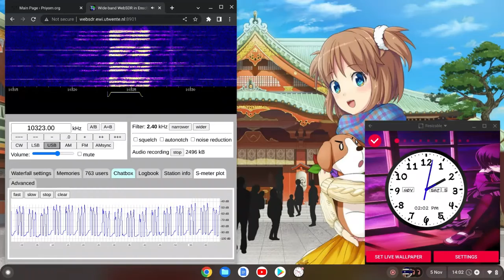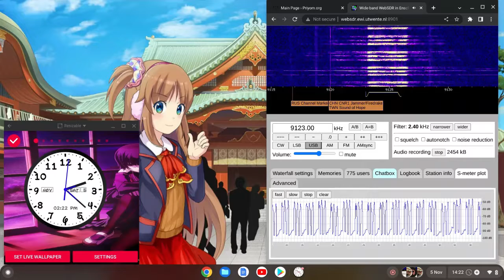E07 English Man 05/11/2022 1400/1420 UTC 10323/9123kHz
Russia

WebSDR

Shortwave Radio